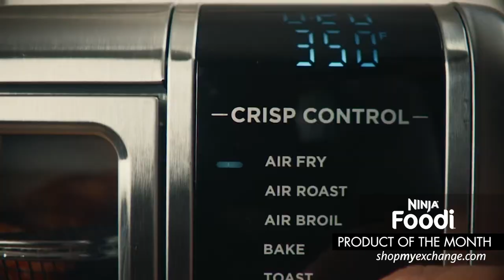Chef Shop Product Brand of the Month | September 2021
Quickly and easily create delicious, food and drinks at home with Ninja.
Enjoy highly-functional, innovative appliances from grills to ovens and air fryers that make cooking easy and fun. With Ninja products in your kitchen, you’re ready to create meals the whole family will love!